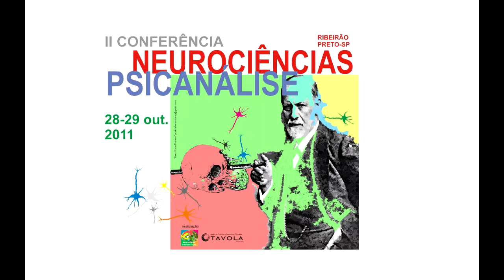Lazslo Avila e Alcides de Souza - Objetividade e Subjetividade 2de2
coordenação de Richard T. Simanke.